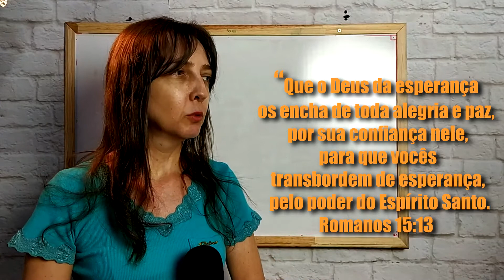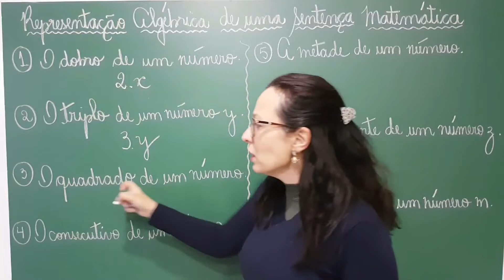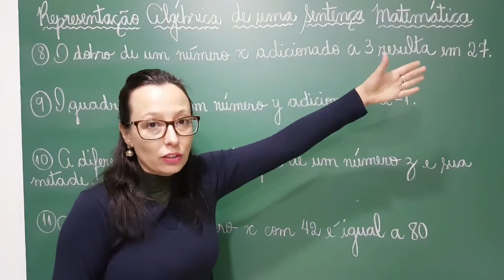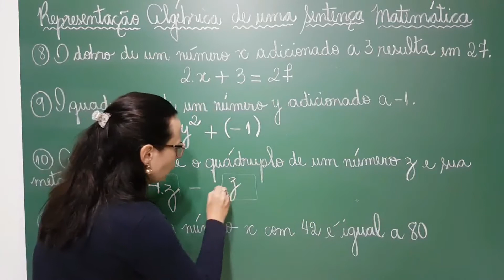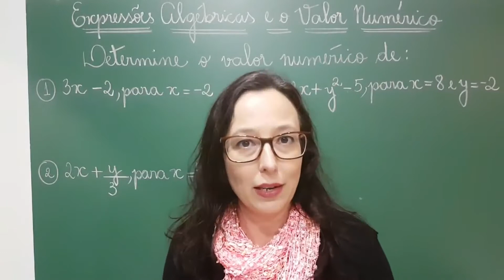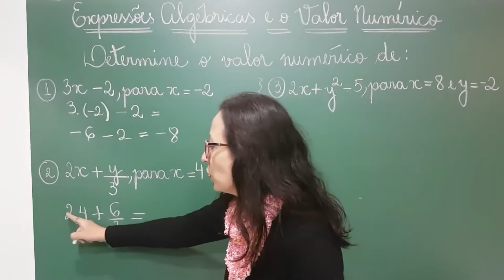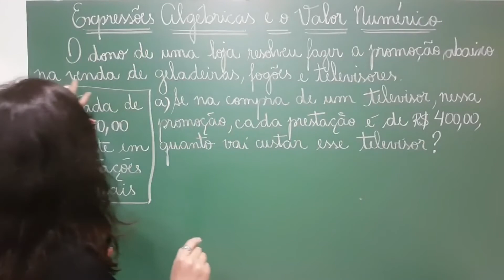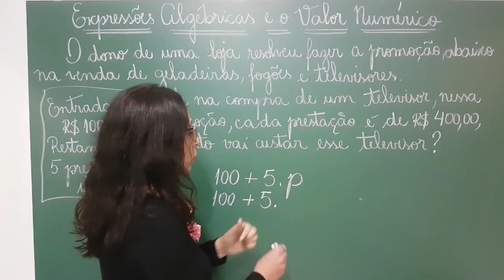MATEMÁTICA 7 ANO - aulas 1 e 2 - Expressões Algébricas ( 10/08 )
E. M. PROF. AGNES RONDON RIBEIRO
Aula:  Expressões Algébricas  - Profª Elder ( Matemática )